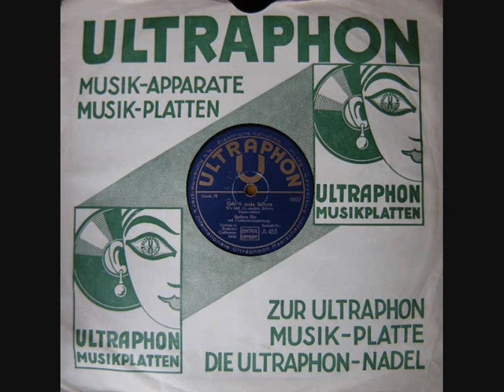Barbara Diu sings old Russian Gipsy-Romance ...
Gde ti moa Schura.
Where are you my Schura

Gipsy song in Russian.

Barbara Diu ,

with guitar acc.

Ultraphon AA 453 / 10637

Berlin, 12 january 1930.

Unfortunalety there is not much known about the life of Barbara Diu, only that she was married to Ernesto Di Fiori, a famous painter and sculptor.
A beautiful bust of her placed next to the one of Marlene Dietrich you can see at the Georg Kolbe Museum in Berlin who seems to have more memorabilia of her in their archives.
The only other record I know of her is called "Mama", a duet she sings with Oscar Denes from the English Paul Abraham version of "Victoria and Her Hussar".